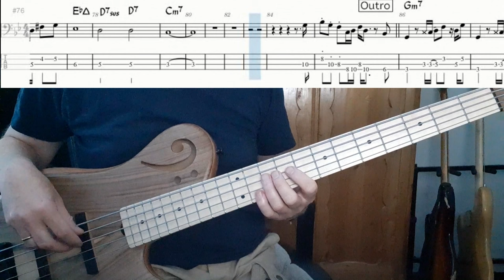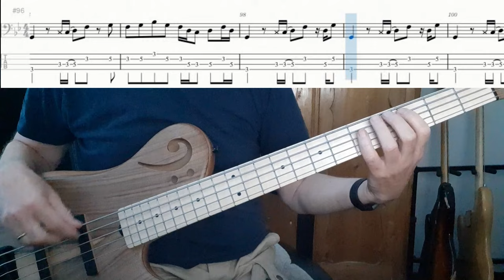The Doobie Brothers Long Train Running. Bass Cover Tabs Score Chords Transcription Bass Tiran Porter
The ‘secret’ of this bassline is within playing the ghost note in the maingroove. On the second beat in the maingroove (for instance bar 5) you start with a ghost note on the 3rd fret of the A-string (note = C on the second half of the second beat). And than you hammer on the C to the D (marked with a bow in the transcription).

Tiran Porter mainly sticks to the basic maingroove, but he plays some variations. Especially when he goes to the Cm9 or Eb maj7 chord. Listen for instance at bars 16 and 24.
And I really like the ghost/percussive notes in the first four bars of Verse 5 (bar 69-72). And there’s a wonderful lick in the outro in bar 96!

If you like to listen/watch to the video of this song with only Bass & Drums please go

Bass: Tiran Porter
Album: The Captain and me (1973)
Composer: Tom Johnston

Standard E-A-D-G tuning. Although I play on a 5-string bass, it’s a 4-string transcription and I play this song on the E-A-D-G strings.

If you appreciate the effort I put into making the video's and transcriptions, please consider a donation